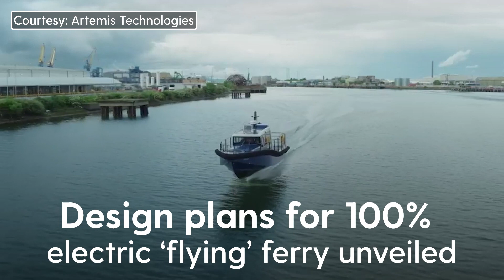'Game changing' 100 per cent electric 'flying ferry' unveiled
A maritime design company has revealed design plans for a new zero-emission electric “flying” ferry that will begin a pilot service between Belfast and Bangor.

Designed by Artemis Technologies, the EF-24 Passenger vessel uses cutting-edge hydrofoil technology to sail above the waves.

The company has described the design as a "game changer," as raising the hull above the water cuts drag with estimated fuel cost savings of up to 85 per cent compared to diesel-powered vessels.

The pilot service will begin between the two cities in 2024.